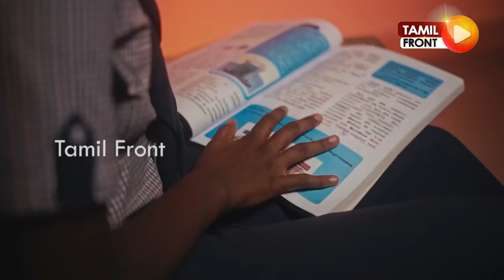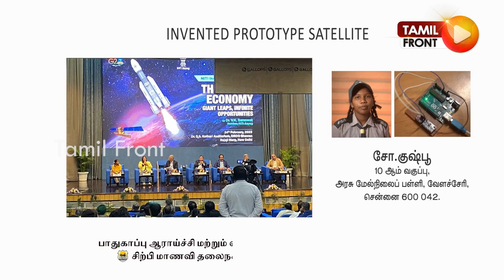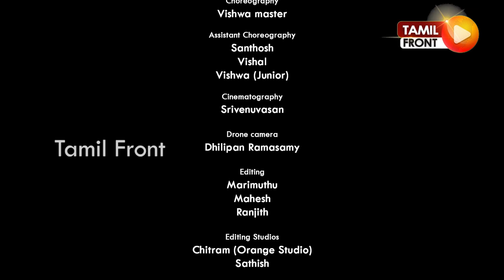Sirpi Anthem | சிற்பி கீதம் | Video Song | Dan jr VLog | Greater Chennai Police